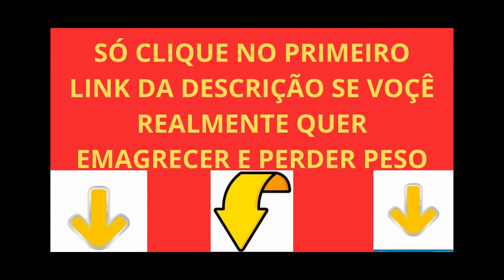O guia definitivo para dietas eficazes para perda de peso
QUER REALMENTE EMAGRECER?? CLIQUE NO LINK ABAIXO

"Em busca de soluções eficazes para perder peso rapidamente? Seja bem vindo ao nosso canal, onde apresentamos o Guia Definitivo para Dietas Eficazes para Perda de Peso. Neste vídeo, você descobrirá dicas de dietas eficazes, estratégias comprovadas para perda de peso, e insights sobre como emagrecer de forma saudável e sustentável.

Mergulhe conosco no mundo da dieta para perder peso, aprendendo a melhorar sua alimentação e transformar seu estilo de vida. Exploraremos métodos de perda de peso com embasamento científico e forneceremos orientações práticas sobre como perder peso de maneira eficaz. Se você está buscando um corpo mais saudável e uma nova versão de si mesmo, este vídeo é o seu guia definitivo.

Não perca a oportunidade de conquistar seus objetivos de perda de peso. Assista agora e comece sua jornada para uma vida mais saudável e mais feliz!"